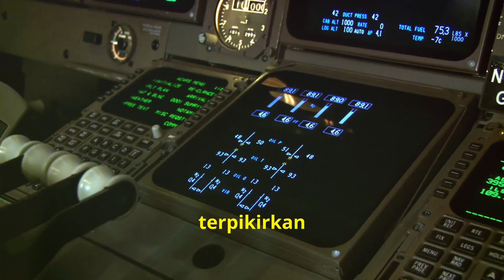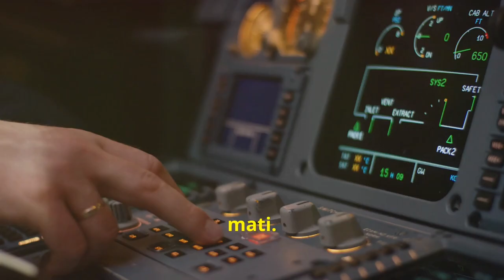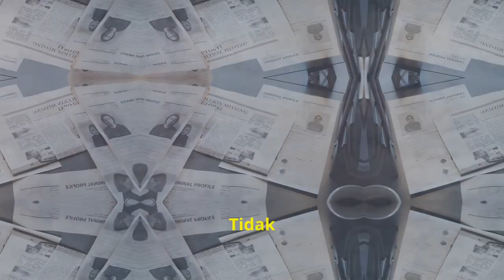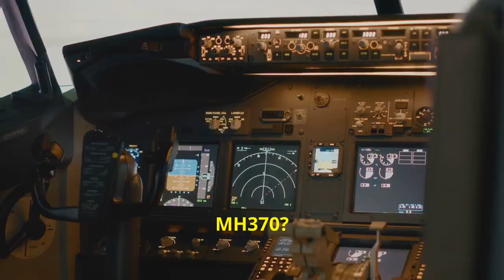Mengungkap Misteri Hilangnya Penerbangan MH370